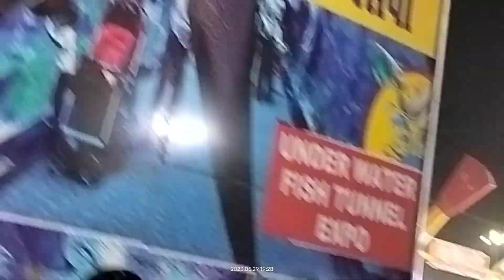रिदा इज़ान सबा हम सब गए डिज़नी लैंड मेला❤️ बहुत बड़ा मेला❤️🩵🧡 || बहुत मज़ा आया Alhamdulillah Part -4